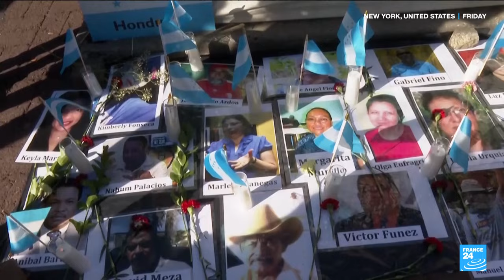US court found Honduras ex-president guilty of cocaine trafficking • FRANCE 24 English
A jury in New York on Friday found former Honduran president Juan Orlando Hernandez guilty of trafficking hundreds of tons of cocaine into the United States, enriching himself while protecting and abetting some of the region's most infamous drug cartels. A 12-member jury in federal district court returned its unanimous verdict midway through its second day of deliberations.